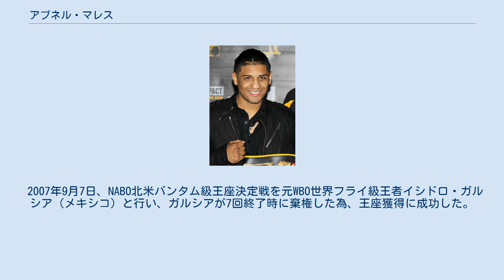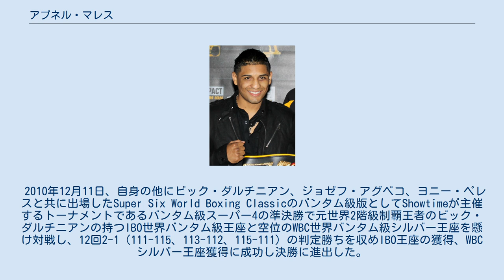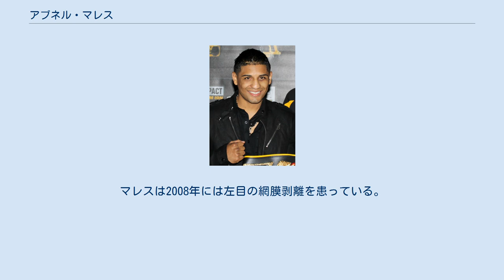アブネル・マレス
アブネル・マレス・マルティネス（Abner Mares Martinez、男性、1985年11月28日 - ）は、メキシコのプロボクサー。
元IBF世界バンタム級王者。
元WBC世界スーパーバンタム級王者。
元WBC世界フェザー級王者。
元WBA世界フェザー級王者。
世界3階級制覇王者。
トレーナーはマニー・ロブレス。
 メキシコのグアダラハラ生まれ。
7歳の時に家族でアメリカ合衆国カリフォルニア州ハワイアン・ガーデンズへ引っ越し、15歳の時再びメキシコへ戻った。
 2002年、エルサルバドルで開催された中央アメリカ・カリブ海競技大会にバンタム級(54kg)で出場、準決勝でファン・マヌエル・ロペスを破り優勝した。
 2003年、ドミニカ共和国サントドミンゴで開催されたパンアメリカン競技大会にバンタム級(54kg)で出場、準々決勝でファン・マヌエル・ロペスを破り勝ち進むが、決勝でギレルモ・リゴンドウに敗退した。
 2004年、ギリシャアテネで開催されたオリンピックにバンタム級(54kg)で出場するが1回戦で敗退した。
 アマチュア戦績は112勝8敗。
 母国メキシコを離れてアメリカに渡り、プロに転向した。
 2005年1月6日、アリゾナ州ツーソンのデザート・ダイアモンド・カジノでデビュー戦を行い、2回2分0秒TKO勝ちを収めデビュー戦を白星で飾った。
 2007年9月7日、NABO北米バンタム級王座決定戦を元WBO世界フライ級王者イシドロ・ガルシア（メキシコ）と行い、ガルシアが7回終了時に棄権した為、王座獲得に成功した。
 2007年11月17日、アトランティックシティのボルガータ・ホテル・カジノ&スパでダミアン・デビッド・マルチアノ（アルゼンチン）と対戦し、12回3-0（2者が118-109、117-109）の判定勝ちで初防衛に成功した。
 2008年3月15日、ラスベガスのマンダレイ・ベイ・イベント・センターでディオスダド・ガビ（フィリピン）と対戦し、2回49秒TKO勝ちを収め2度目の防衛に成功した。
 2010年5月22日、ステイプルズ・センターでIBF世界バンタム級王者ヨニー・ペレス（コロンビア）と対戦し、12回1-0（114-114、115-113、114-114）の判定で引き分けた為、王座獲得に失敗した 。
 2010年12月11日、自身の他にビック・ダルチニアン、ジョゼフ・アグベコ、ヨニー・ペレスと共に出場したSuper Six World Boxing Classicのバンタム級版としてShowtimeが主催するトーナメントであるバンタム級スーパー4の準決勝で元世界2階級制覇王者のビック・ダルチニアンの持つIBO世界バンタム級王座と空位のWBC世界バンタム級シルバー王座を懸け対戦し、12回2-1（111-115、113-112、115-111）の判定勝ちを収めIBO王座の獲得、WBCシルバー王座獲得に成功し決勝に進出した。
 2011年8月13日、バンタム級スーパー4の決勝戦。
IBF世界バンタム級王者ジョゼフ・アグベコ（ガーナ）と対戦し、12回2-0（115-111、113-113、115-111）の判定勝ちを収めIBF王座の獲得、WBCシルバー王座の初防衛に成功した。
バンタム級スーパー4を優勝で飾った。
 2011年12月3日、カリフォルニア州アナハイムホンダセンターでIBFからの指令に基づきジョゼフ・アグベコと再戦し、12回3-0（3者共に118-110）の判定勝ちを収めIBF王座は初防衛、WBCシルバー王座は2度目の防衛に成功した。
 2012年2月9日、IBF世界バンタム級王座を返上、WBC世界バンタム級シルバー王座も返上した。
 2012年4月21日、テキサス州エルパソのドン・ハスキンズ・コンベンション・センターで西岡利晃の名誉王座認定に伴いエリック・モレル（プエルトリコ）とWBC世界スーパーバンタム級王座決定戦を120ポンド契約のキャッチウェイトで行い、12回3-0（120-107、2者が119-109）の判定勝ちを収め2階級制覇に成功した。
 2012年11月10日、カリフォルニア州ロサンゼルスのステイプルズ・センタ...